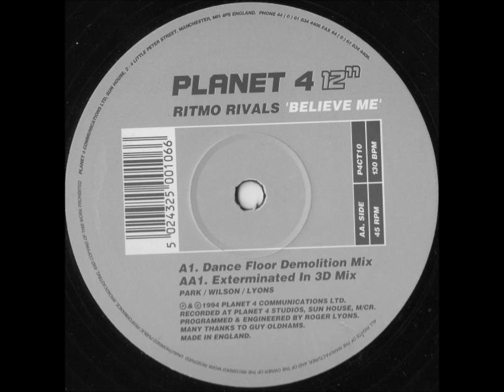Ritmo Rivals - Believe Me (Exterminated In 3D Mix)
Label: Planet Four Communications
Released: 1994
Genre: Electronic
Style: Progressive House, House, Progressive Trance